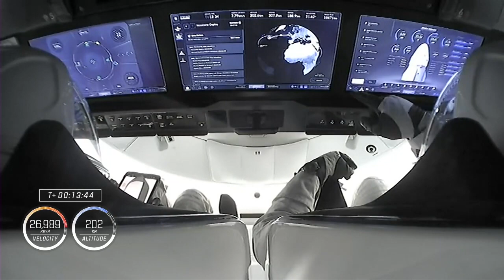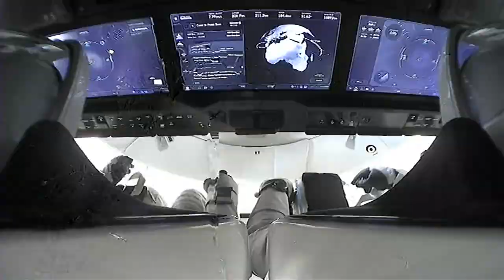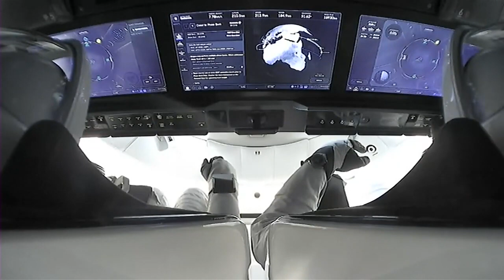Nasa'S spaceX crew 7 launch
As of my knowledge cutoff in October 2021, there is no mention of a "SpaceX Crew 7" mission. Currently, SpaceX is regularly working with NASA on the Crew Dragon spacecraft to transport astronauts to and from the International Space Station (ISS) as part of NASA's Commercial Crew Program. The last mission under this program was called "Crew-3" which lifted off in November 2021.

However, it is worth noting that mission names and schedules can change, so it is always a good idea to check the latest updates from NASA and SpaceX for the most accurate information.